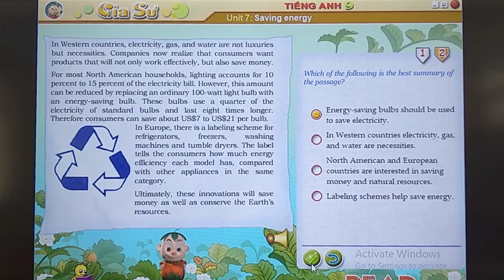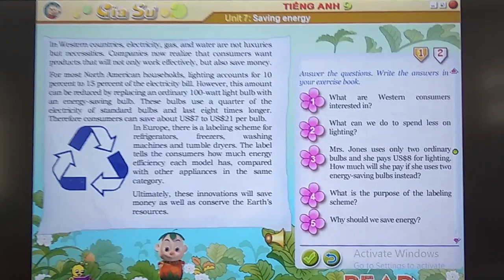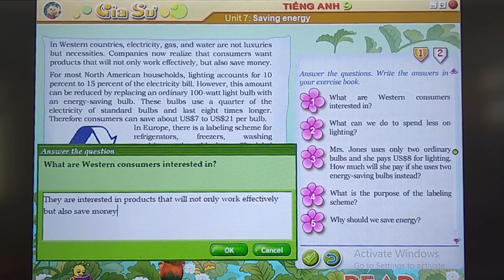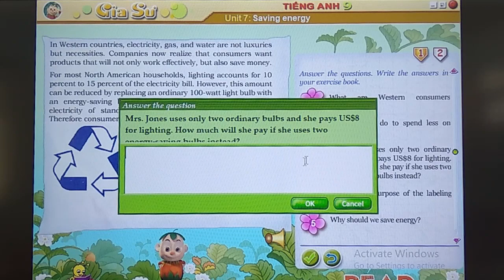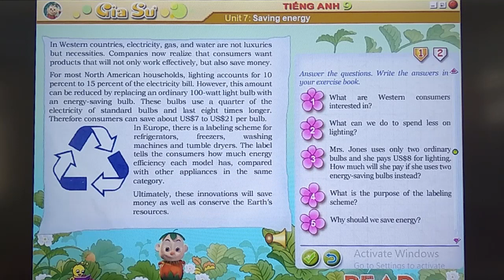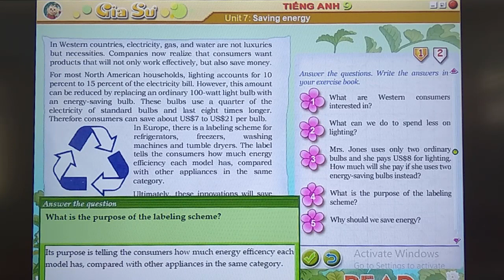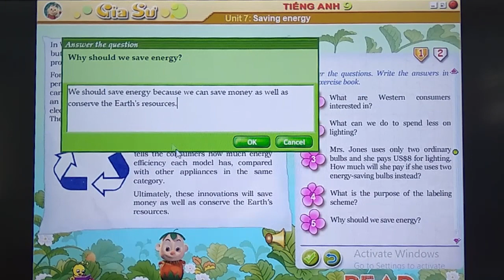ANH VĂN 9 (7 NĂM): LISTEN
TỔ TIẾNG ANH